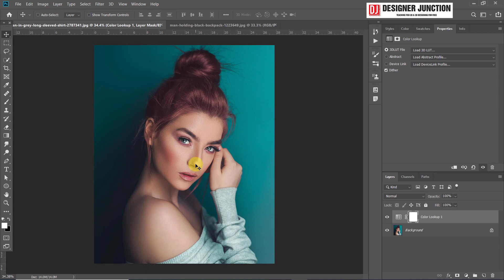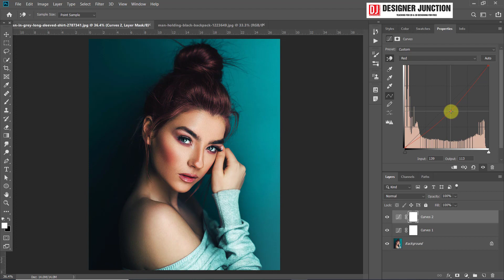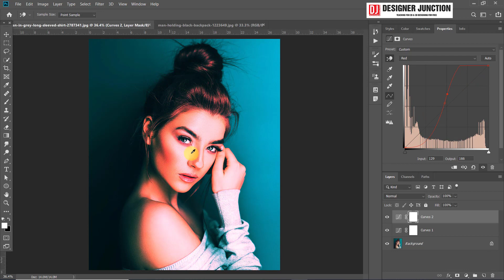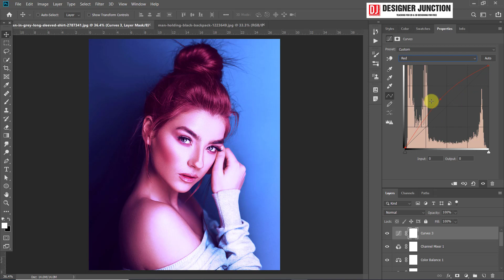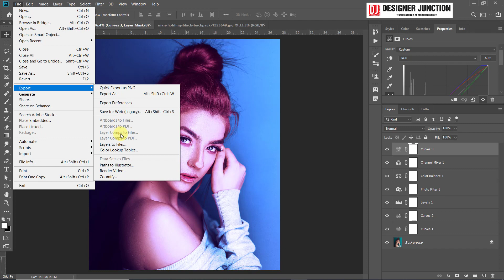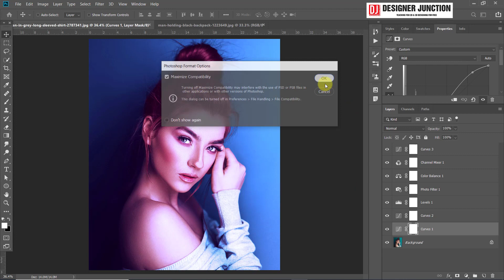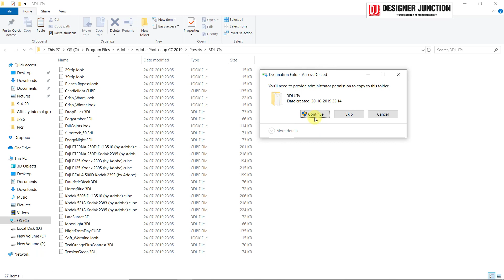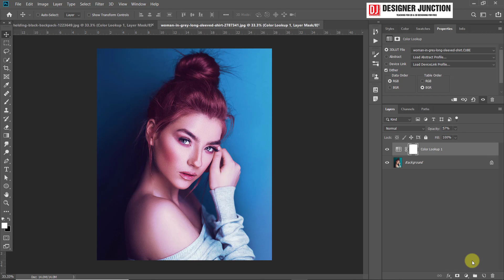Create Your Own Amazing LUT Filters (Color Lookup Tables) in Adobe Photoshop_Hindi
Hello Everyone, here's another class on another Adjustment named Color Lookup, Learn How to Make Your Own Color Lookup Tables and Add or Install them in Photoshop. Once created, apply your awesome filters with one click on any image. In this video, we will learn how to combine multiple adjustment layers to create the desired effect and save that as a preset.